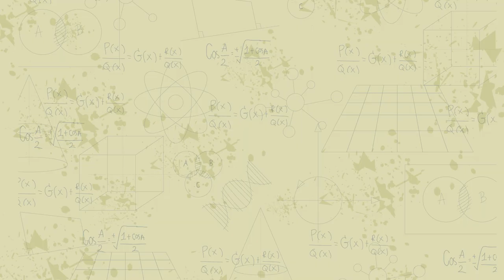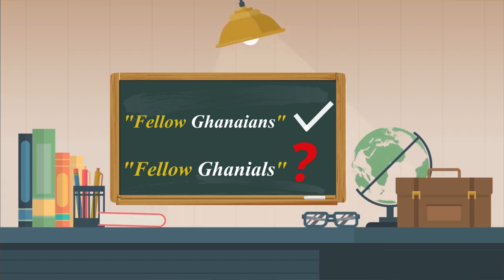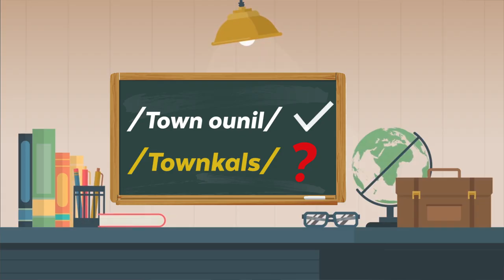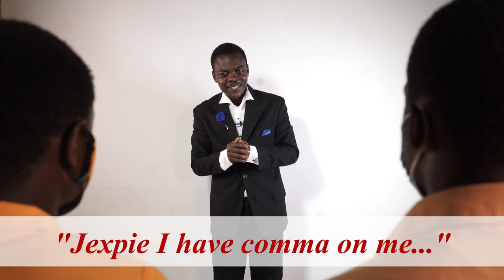Online University With Prof Boge (Mr Eventuarry) - Pronounciations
It's time for our lessons with Prof Boge (Mr Eventuarry). Today we are learning pronounciations. Get your books and pens, and enjoy.